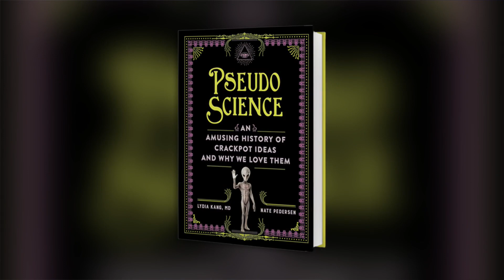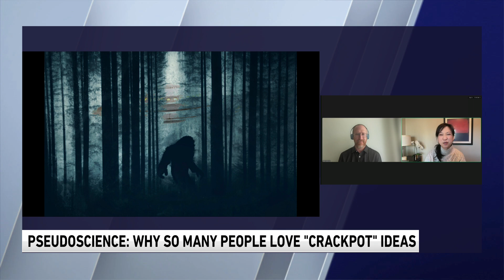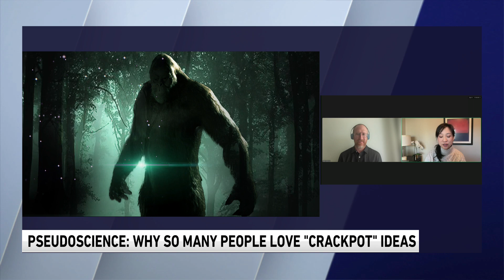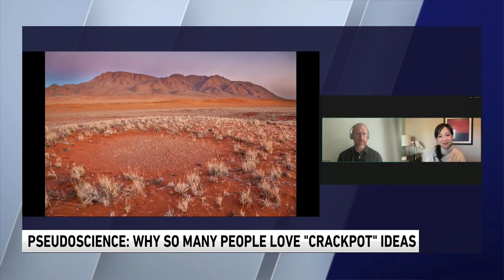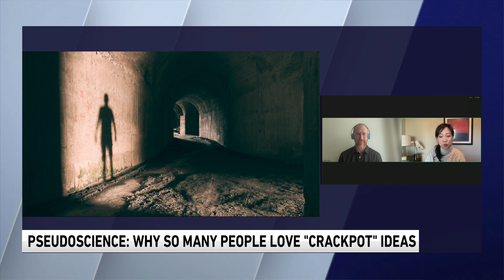'Pseudoscience: An Amusing History of Crackpot Ideas and Why We Love Them'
The Bermuda Triangle. Personality tests. Ghost hunting. Crop circles. Mayan Doomsday. What do all these have in common? None can quite live up to the rigor of actual facts or science, and yet they all attract passionate supporters anyway.
The new book by Dr. Lydia Kang and Nate Pedersen is a history of popular ideas, phenomena, and widely held beliefs disproven by science to explore why we all love to believe in things we know aren't true like Big Foot, astrology, and the existence of aliens.